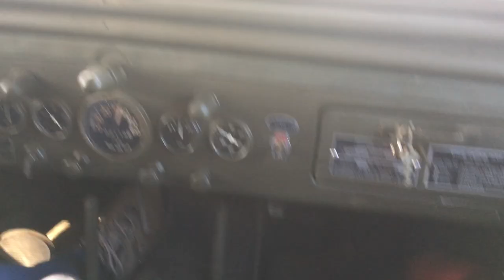Jack's New Dodge || WC52 World War 2 Military Vehicle || First Home Drive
Finally got my Dodge Weapons Carrier 52. It is fantastic!

This example was built in 1944 by the Chrysler Corp.

Has a commanders Machine Gun Mount. Winter Kit and Radio Mast.

Looking forward to the first event she shows up at!